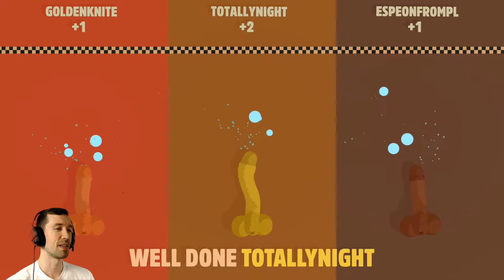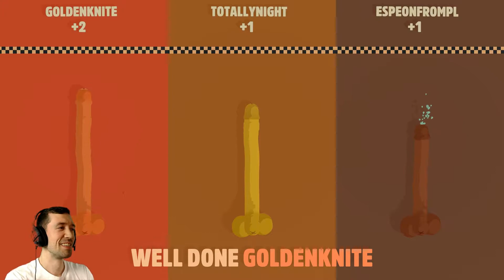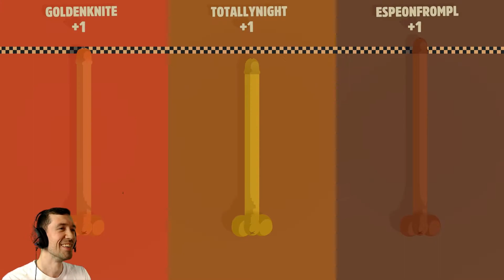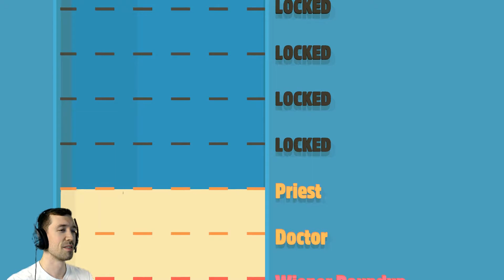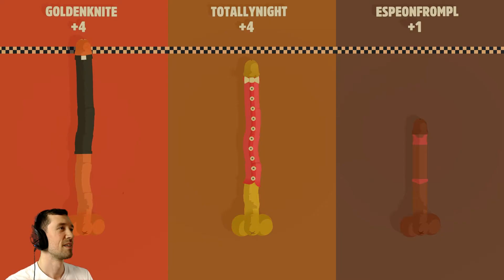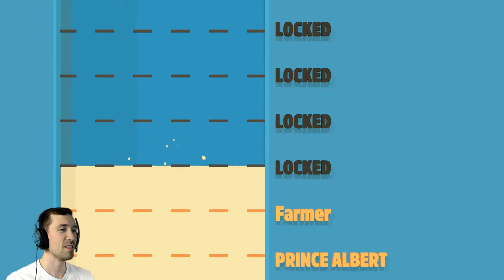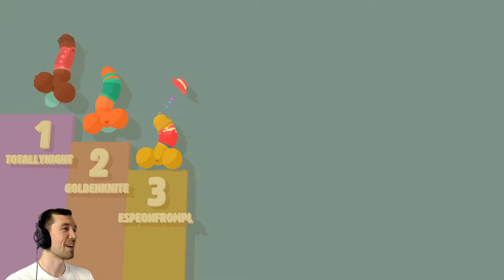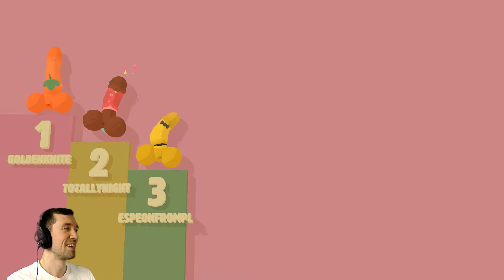Are You Turned On Yet? | Genital Jousting Part 1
Genital Jousting is a penis game...and I just played it.  Enjoy.

XanZor needs support to survive!

Live Streams on YouTube & Twitch Sundays at 11:00 AM EST!